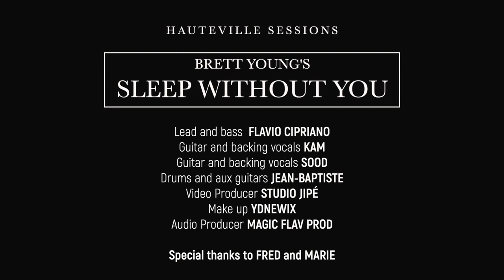Sleep without you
Brett Young's Sleep without you cover
Lead & Bass : Flavio Cipriano
Guitars & Vocals : Kam
Guitars & Vocals : Sood
Drums & Guitars : Gemini
Audio Producer : Magic Flav Prod
Video Producer : Studio Jipe
Makeup : Ydnewix